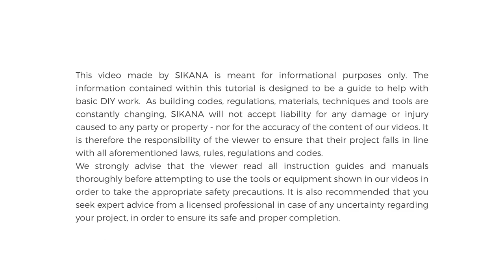How to Use a Rebate and Bullnose Plane | Woodworking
Watch this video to learn how to use a bullnose plane  and a rebate plane on your woodwork.

This lesson is intended for the woodworking novice.

Keep watching to learn all you need to know to get started on your own woodworking project.

Using bullnose and rebate planes for the first time? Help is at hand! This simple video will show you how to use these tools safely and effectively to ensure smooth edges and joints in your woodworking projects.